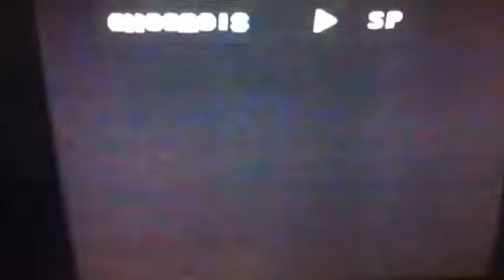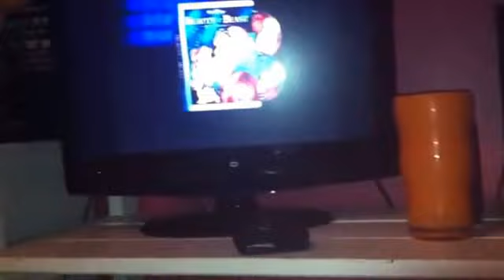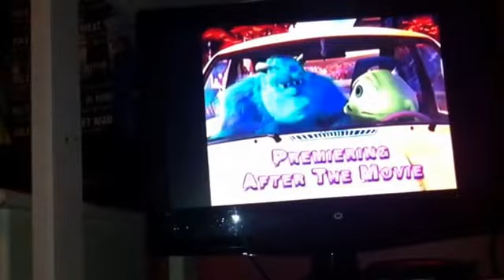Opening to monsters inc 2002 VHS